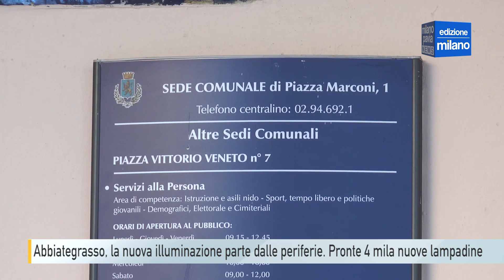Abbiategrasso, la nuova illuminazione parte dalle periferie. Pronti 4000 nuovi punti luce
Due anni è il tempo previsto dai progetti, un minor tempo quello che la giunta di Abbiategrasso vuole impiegare a completare il rinnovamento dell’illuminazione pubblica in tutta la città. Si è partiti ufficialmente il 23 gennaio e i primi quartieri che vedranno completati gli impianti saranno quelli periferici, per poi arrivare fino al centro. Il cronoprogramma è stato presentato in una conferenza stampa alla presenza del Sindaco Cesare Nai, dell’assessore alle opere pubbliche Roberto Albetti e dei tecnici comunali che dialogano attivamente con A2a e ne seguono i lavori. Le prime vie interessate dalla nuova illuminazione pubblica “intelligente”, che cambia di intensità anche al passare o meno dei pedoni sono via Mazzini, via Volturno e via Ticino. Al completamento dei lavori saranno rinnovati in totale 4.000 punti luce.